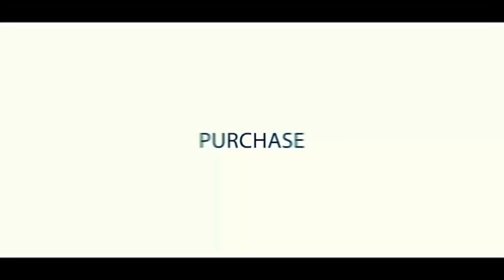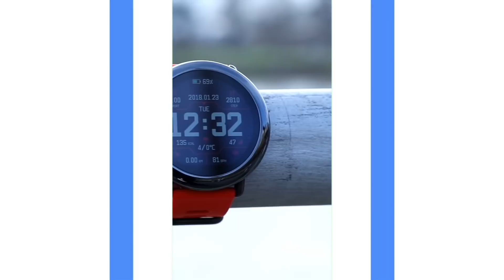5 COOL GADGATS YOU CAN BUY ON AMAZON INDIA 2018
Hello, welcome to the new video of ViralVideo Mishra today I am going to tell you all 5 Cool Gadgets You Can Buy On Amazon 2018 - Hindi Some of the best gadgets you can buy are Amazon
If you know all the gadgets you go, then let's see !

Offer Zone Flipkart 🔥

Amazon Best Deals Big Discount

5.AUKEY USB HUB For Desktop 3250 ₹

--ENJOY- Hope This All Cool Smartphone Gadgets Will be Useful For You.